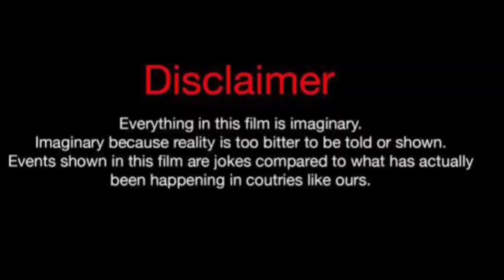Polo G Vs Flawless (Kountry Wayne Member) Real Life Partners 2024